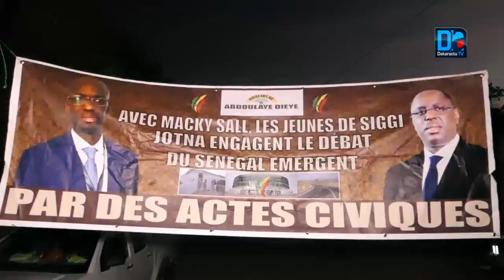Abdoulaye Dièye : "Notre ambition c'est de rompre l'oisiveté des jeunes ..."